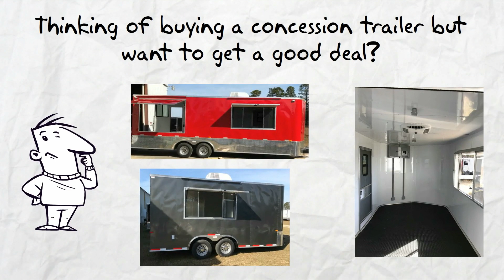Orlando Concession Trailers for Sale Near Me - See Orlando Concession Trailers Here!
Orlando Concession Trailers for sale Trailers123. To see our trailer prices visit our Enclosed Trailers Shop. Here are our Trailer Options.

Our trailers feature painted floors and ramps. 3/8” plywood walls and ¾” plywood floors. Our trailers have triple tube hitches, solid front-wall construction (Styrofoam between aluminum and plywood) and a semi-screwless exterior. You simply cannot find a better Orlando concession trailer at a lower price.

You can get a great concession trailer in Orlando at a great price Trailers123. All of our Concession Trailers are American made and of the highest quality. You simply can't get a better Orlando concession trailer for sale anywhere at a lower price. While our prices are low, these are not low quality Concession Trailers, they are top quality discount trailers.

To see our discount Orlando Concession Trailers in Orlando prices visit our Enclosed Trailers Shop

For information about single axle trailers, tandem axle trailers, auto carriers & Concession Trailers look around our These are superior Enclosed Trailers.

The best Orlando Concession Trailers for sale are Trailers123.

Orlando is a city in the U.S. state of Florida and the county seat of Orange County. Located in Central Florida, it is the center of the Orlando metropolitan area, which had a population of 2,387,138, according to U.S. Census Bureau figures released in March 2016, making it the 24th-largest metropolitan area[9] in the United States, the sixth-largest metropolitan area in the Southern United States, and the third-largest metropolitan area in Florida. As of 2015, Orlando had an estimated city-proper population of 270,934, making it the 73rd-largest city in the United States, the fourth-largest city in Florida, and the state's largest inland city.